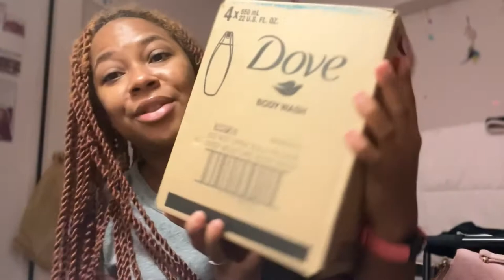Longer Letter Later || VEDA Day 11